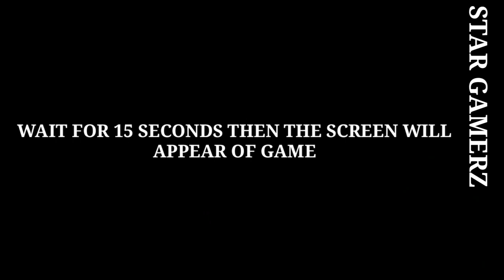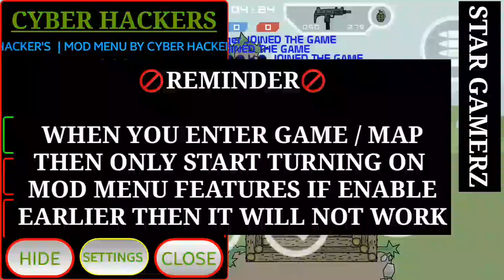Mini Militia DA2 Ultra God Mod Menu V.5.3.7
Important Notice🚫🚫🚫🚫